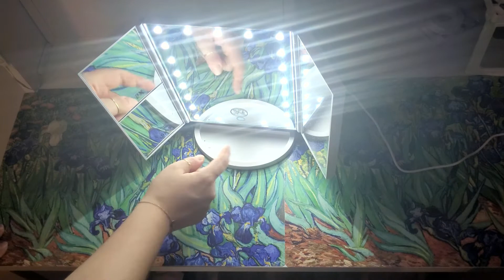postazione makeup - parte 2 - Carmen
Eccoci con anche la parte 2 relativa alla collezione di Carmen, ci siamo riuscite 🎉🎉🎉

Buona visione
Le Martino's 😘😘